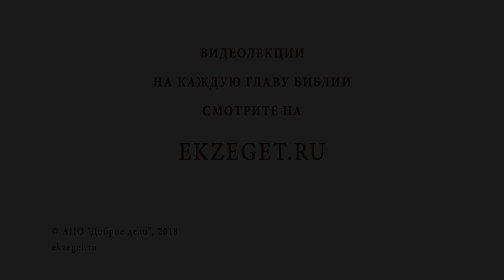Как научиться разбираться в людях? Профессор Алексей Ильич Осипов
В сегодняшнем видео вместе с профессором Алексеем Осиповым отвечаем на вопрос: "Как научиться разбираться в людях?"
Будут затронуты следующие темы:

🔸Общее правило всех мудрецов.
🔸Пример из жизни Сократа.
🔸Заглянуть внутрь души.
🔸Внутреннее состояние.
🔸Мы греховно больны.
🔸Выполнение заповедей.
🔸Решимость идти за Христом.
🔸Выбор духовника.
🔸Проверка на прочность.
🔸Немощи человеческие.